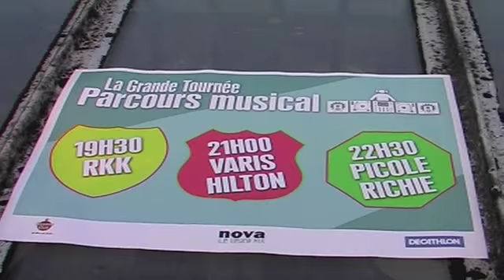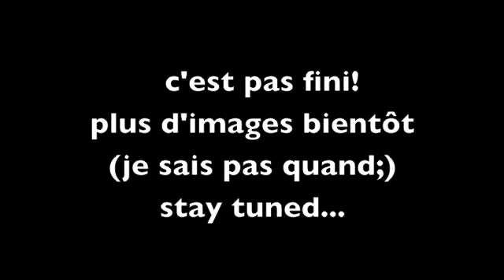RADIO NOVA EN TERRASSE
un soir de juillet 09, pour le lancement de la Tournée d'été de Radio Nova.
Il faisait doux, les Ben&Jerry étaient trop bonnes,
et le jeu-concours "Une minute pour perdre des calories" très très drôle!